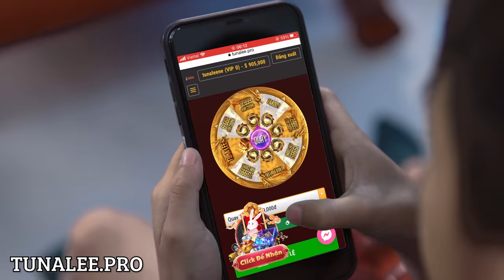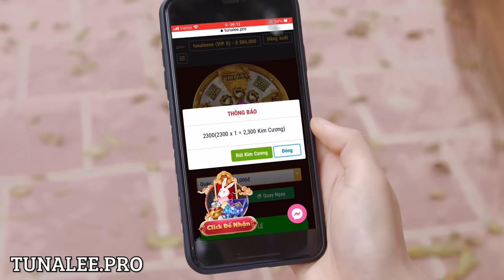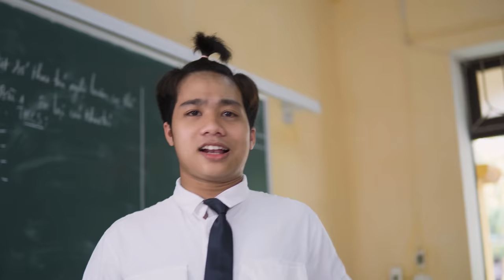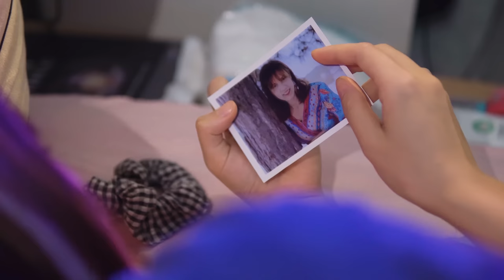[NHẠC CHẾ] - Đại Tỷ Yến | Tuna Lee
Đằng sau một vẻ ngoài cứng rắn là một tâm hồn đầy tổn thương :((